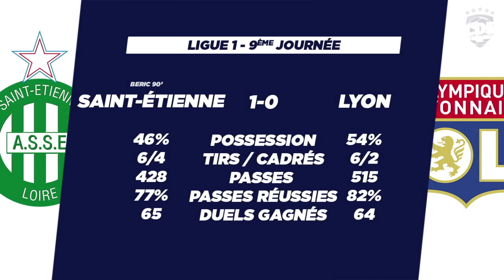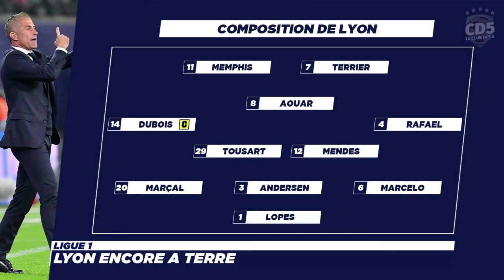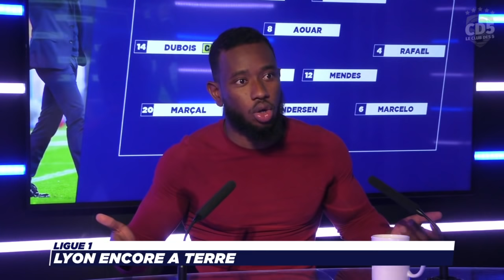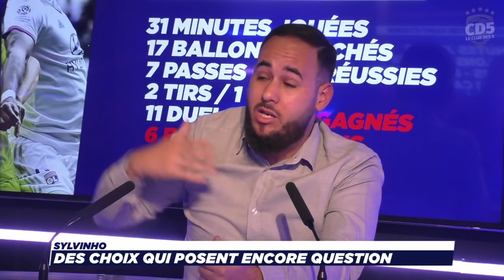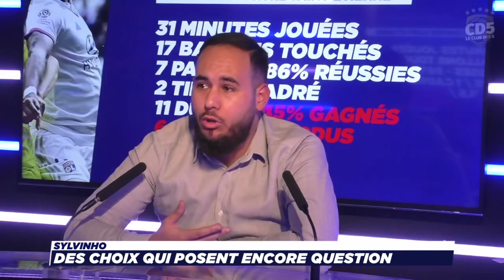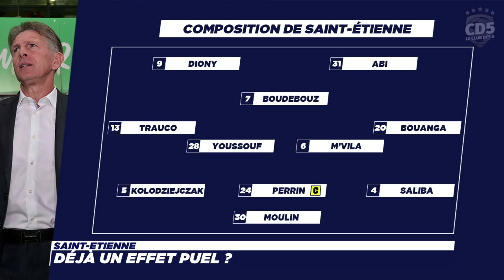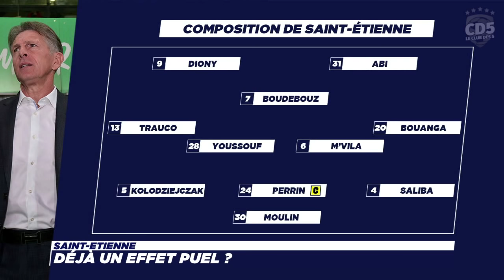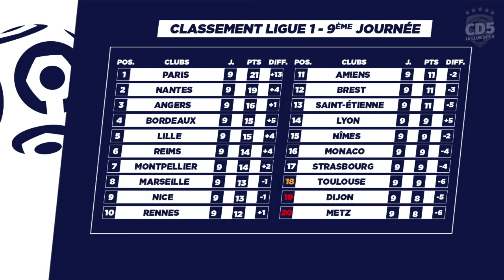Saint-Etienne vs Lyon (1-0) LIGUE 1 - Débrief / Replay #560 Partie 1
La question du soir les Socios :
Pourquoi Sylvinho se prive-t-il de Dembélé ?

Le programme du soir pour faciliter votre lecture les Socios :
- Sommaire (4:14)
- Saint-Etienne vs Lyon (1-0) : l'OL toujours dans le doute (6:24)
- Sylvinho : pourquoi se prive-t-il de Dembélé ?
- Saint-Etienne : déjà l'effet Puel ? (26:44)

N'hésitez pas à aller visiter notre page U-Tip pour nous faire un don gratuitement en visionnant des publicités